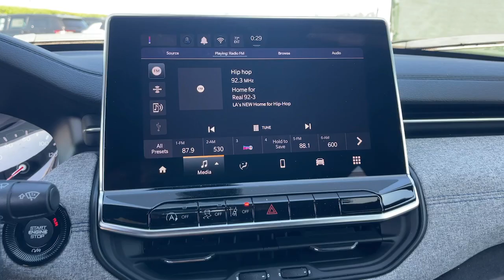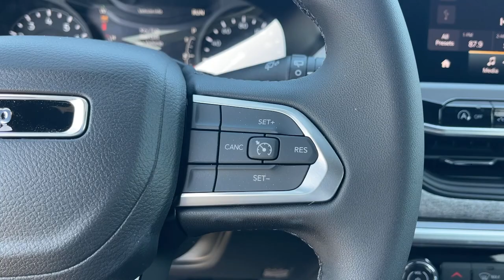2024 Jeep Compass Latitude Monrovia, Pasadena, Los Angeles, Montebello, Azusa CA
New 2024 Jeep Compass Latitude available at Monrovia CDJR located in 1305 S Mountain Ave, Monrovia, CA, 91016.
Stock#: B465604 - VIN#: 3C4NJDBN6RT165604

Introducing the   2024  Jeep Compass. Enjoy the adventure with confidence in the Compass. It offers the perfect blend of SUV versatility and state-of-the-art safety technology. These are just some of the great options this vehicle comes with: Intelligent Auto on/off High Beams, Pre-Collision System, Lane Departure Warning, Keyless Entry, Premium Sound System, Keyless Start, Remote Engine Start, Satellite Radio, Back-Up Camera, Four Wheel Drive. Don't settle for average when you can have excellent. Drive the Compass.